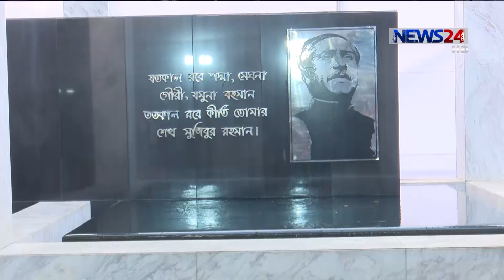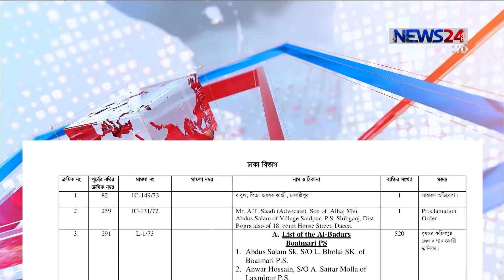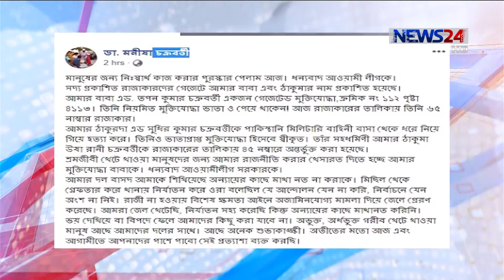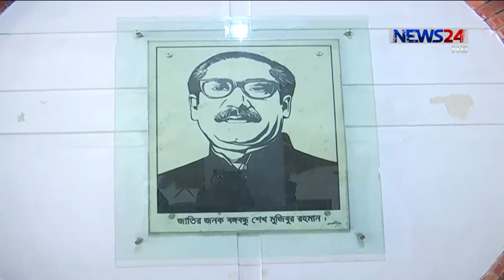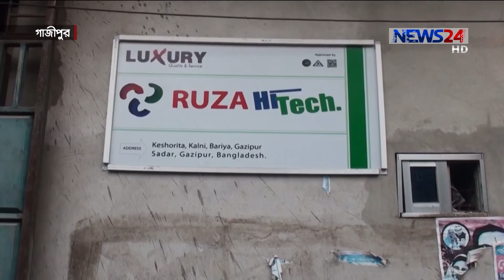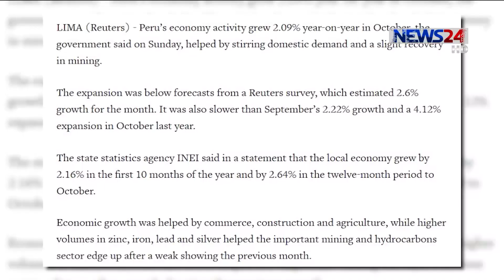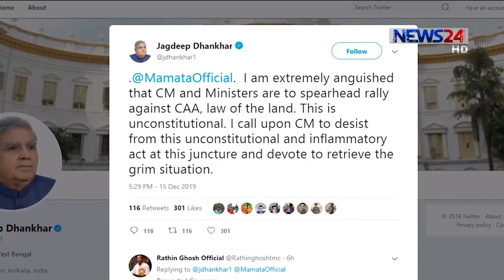NEWS24 সন্ধ্যার সংবাদ at 7pm News on 16th December, 2019 on News24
7pm News on 161219 on NEWS24.

News24 Official Address:

NEWS24

371/A

Bashundhara Road

Block – D

Dhaka - 1229